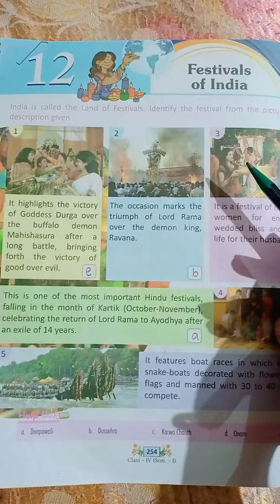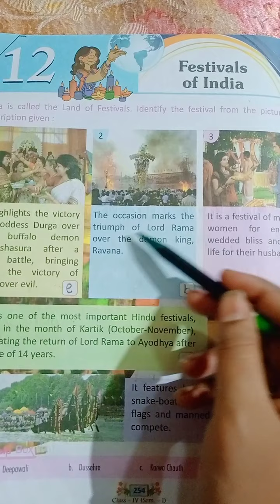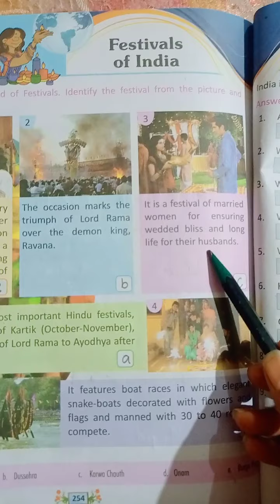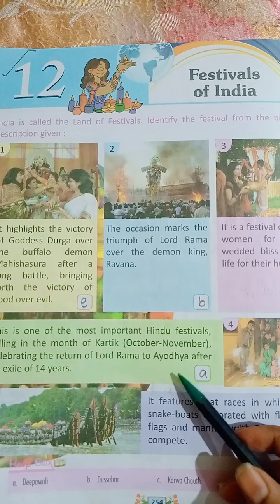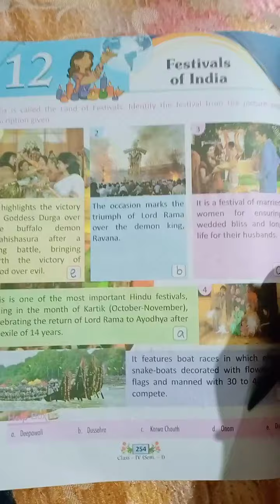GENERAL KNOWLEDGE CH-12 FESTIVAL OF INDIA 4th